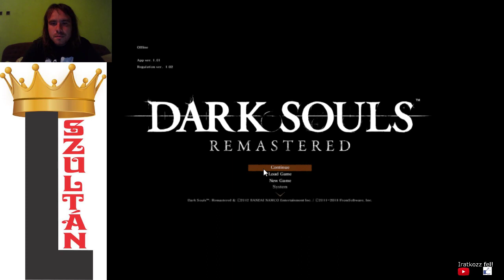FARKAS RAGE Dark Souls Remastered végigjátszás #11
Nagyon frusztáló volt az óriás farkassal küzdeni, egyik támadásával már két ütéssel kinyírt, folyton elugrott és gyorsabb volt mint én. Több mint egy órát szenvedtem a bossal.